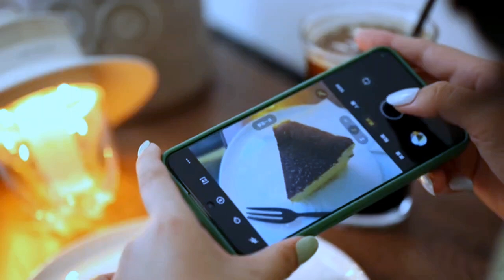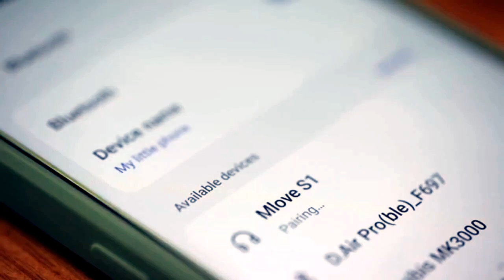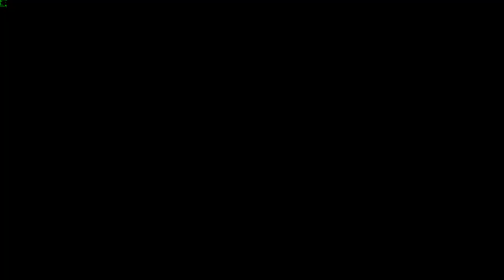Mlove S1 Portable Bluetooth speaker with lighting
🔥 Mlove S1

🔔 Bell